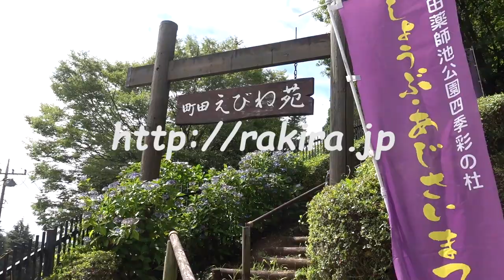想いを秘めて (KEEP YOUR FEELING） 薬師池公園の紫陽花バージョン Piano by RAKIRA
ベストアルバム春夏秋冬に収録
薬師池公園の紫陽花の画像と一緒に、KEEP YOUR FEELING (想いを秘めて) をお聴きください。
癒しのピアノソロ楽曲家ラキラ (町田、横浜、相模原で活躍するストリートミュージシャン)

２０種類２００曲オーバーのラキラオリジナル楽曲からあなたに合う曲がきっとあるはず。